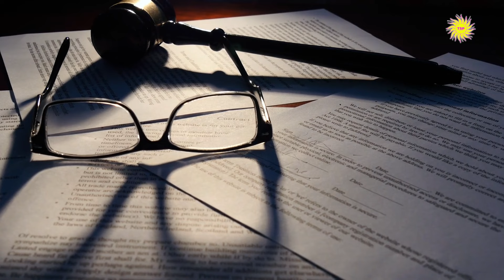TSP #33 & #44 Highlights: Eckerin Frazier Let Off Easy + Justice Toal Brings Order to Murdaugh Chaos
True Sunlight Co-hosts Mandy Matney and Liz Farrell talk about a 1988 Cold Case and the man who served time for killing a 60-year-old Hilton Head Island woman. The case is one that is particularly frustrating because of how — after being given a chance to show that violence against women matters to them — the 14th Circuit Solicitor’s Office declined to further prosecute a man with a history of violence, killing and sexual assault.

They also discuss Dick Harpootlian and Jim Griffin’s filing with the court ahead of the Jan. 16 status conference in Columbia. Did Team Murdaugh admit the evidence against Alex in the murder case was strong? Are they admitting they don’t have evidence of jury tampering?

Plus, Justice Jean Toal sent a strong message to Dick Harpootlian and Jim Griffin that her courtroom will not be a place for them to put Colleton County Clerk Becky Hill on trial in their quest to get Alex Murdaugh a new trial. Left with their playbook ripped in shreds, what will Team Murdaugh’s next move be? Mandy and Liz discuss the highlights from the status conference and what they think will happen in the lead up to Alex’s Jan. 29th hearing.
Born from Mandy Matney's chart-topping Murdaugh Murders Podcast, Luna Shark Media creates digital content to give voice to the voiceless, get the story straight, and expose the truth wherever it leads.

Consider joining our Luna Shark Premium Membership community to help us SHINE THE SUNLIGHT!

SUNscribe to our free email list to get alerts on bonus episodes, calls to action, new shows and updates.